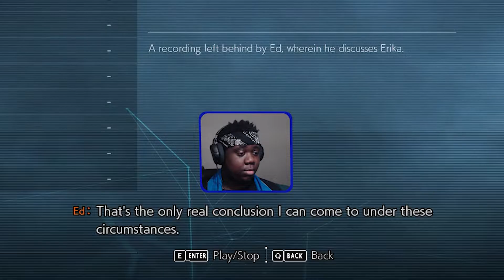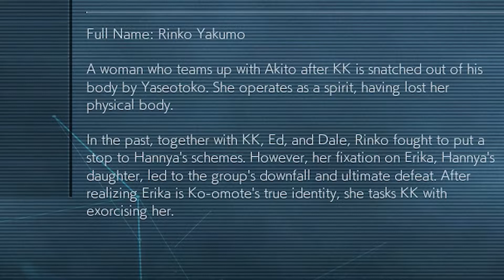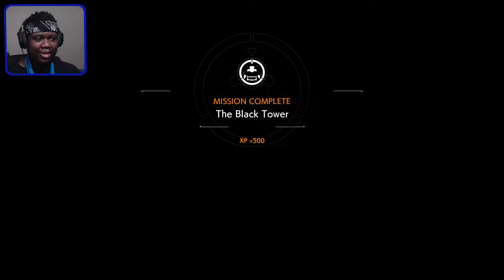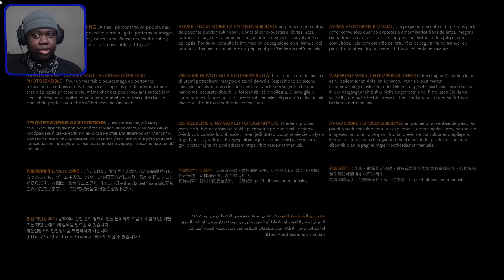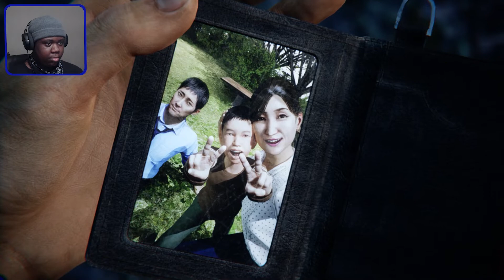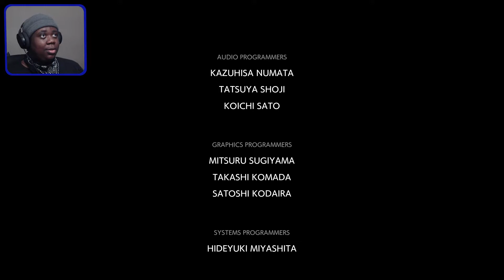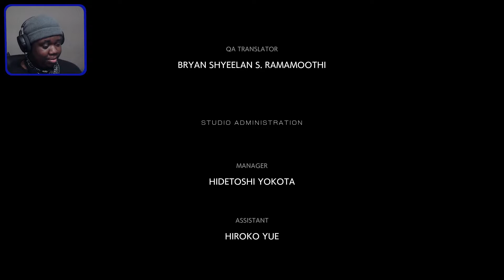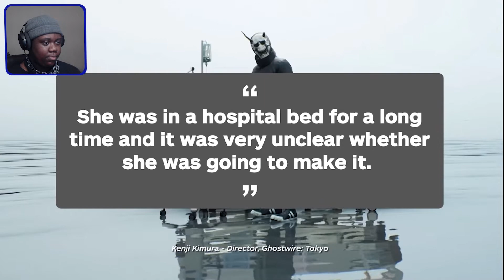This is the End…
Excellent game 🔥

0:00 the beginning of the end
2:54 demon realm
8:43 a new discovery
11:17 sidequests again
30:13 attempting to understand
38:43 back on track
46:34 exorcising another demon
53:20 the final push
1:03:12 KK's thoughts
1:08:34 a new day
1:10:45 passage of memories
1:19:13 Mari
1:27:12 Hannya
1:40:28 explanation